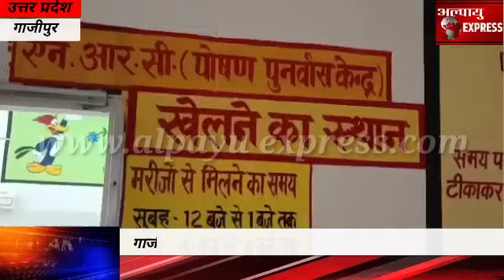गाजीपुर -जिला अस्पताल में पोषण पुनर्वास केंद्र की हुई स्थापना।